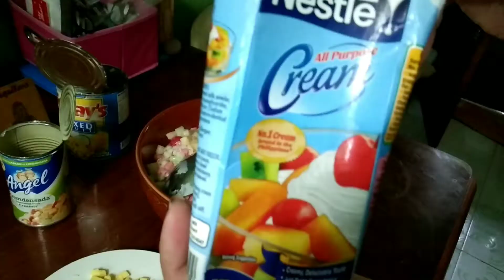My Fave Macaroni Salad (Yummy but Affordable)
Sharing my favorite and simple macaroni salad 😉 (Sarap but super affordable!)

Ingredients:
Assorted Color Macaroni Elbow
Fruit Cocktail
Kremdensada
All Purpose Cream
Cheese

Procedure:
1.Boil the macaroni for 10mins,add oil and salt.Drain and let it cool
2.Drain the juice of fruit cocktail
3.Slice the cheese into cubes
4.Mixed all the ingredients and enjoy!